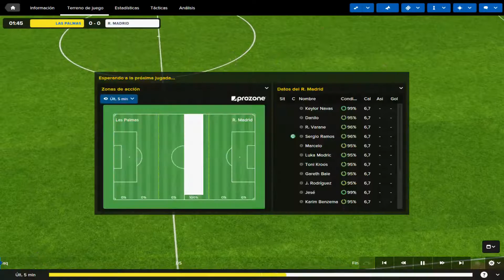FM 2016 - RETO DESCENSO - REAL MADRID - # 2 HERMEX NARRACION INCLUIDA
Football Manager es el juego de simulación de gestión de fútbol más realista, profundo e inmersivo del mercado; lo más parecido a dirigir un equipo en el mundo real. Podrás controlar a equipos de más de 50 países de todo el mundo. Decidirás quién juega y quién se queda en el banquillo, te encargarás de los medios y resolverás los problemas de los jugadores. Tendrás un control total de las tácticas, sustituciones e instrucciones desde la banda mientras sigues el partido en directo gracias a nuestro aclamado motor de partidos en 3D.

                   DONACION VOLUNTARIA
                    Ayudame a mejorar

Steam: HermexGames